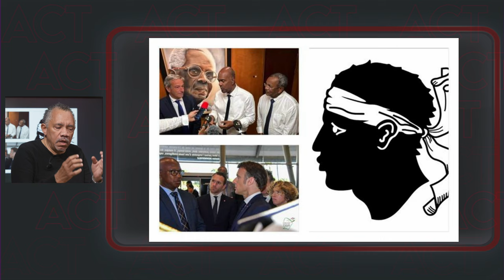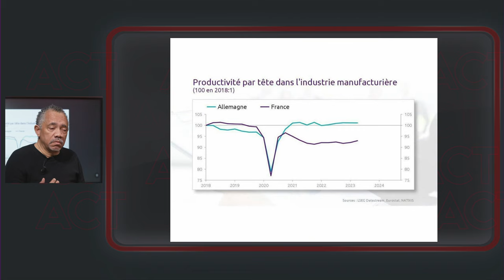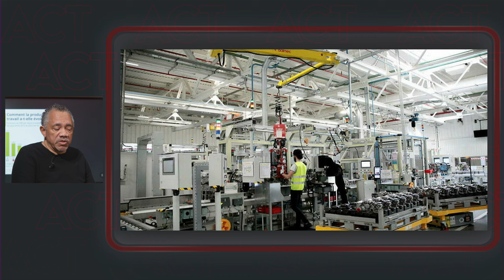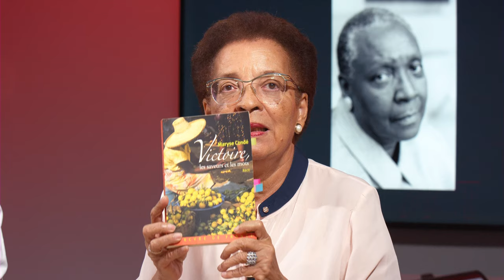A Contre Temps - Gérard Dorwling Carter et ses chroniqueurs : une autre analyse de l'actualité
A Contre temps émission présentée  Gérard Dorwling Carter et ses chroniqueurs  Emmanuel de Reynal, Danielle Marceline et Eddie Marajo.